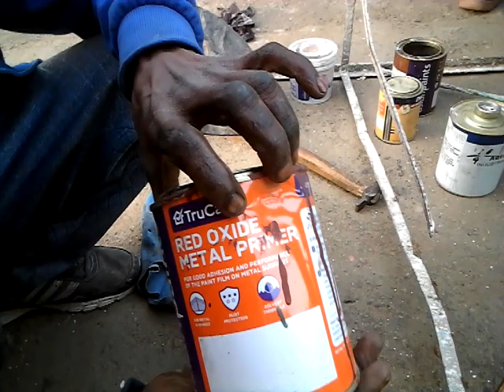How to paint a metal / Lohe par paint kaise kare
Is video main hamne dikhaya hai ki matel ( lohe)par primer paint kaise hota hai